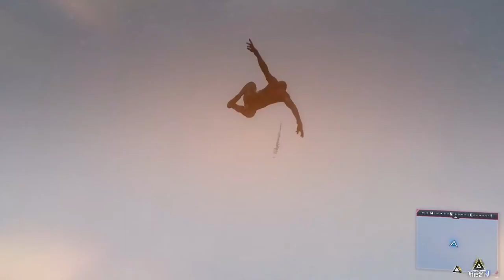Going 12K Meters North in Spider-man Miles Morales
Timestamps:
First City - 02:26
Second City - 07:02
Map Check - 07:51
Third City - 10:36
Fourth bg- 12:04
Fifth bg - 14:03
Sixth bg - 16:11
Place marker on north of map - 17:41
Seventh bg - 19:25
(Last) Eighth bg - 20:33
Out of map - 22:07
10K M North - 24:54
12K M Noth (gave up)- 27:41

Spent 40 minutes doing this, wasted my time..